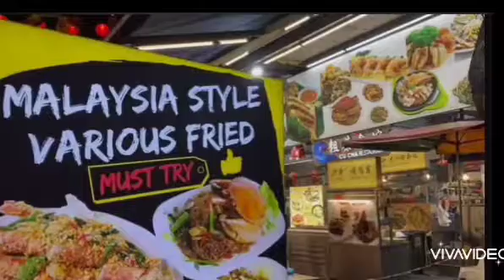13 October 2023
Family trip to malaysia 🇲🇾